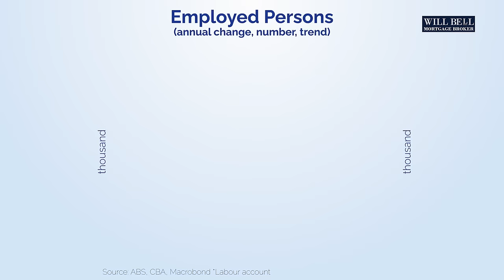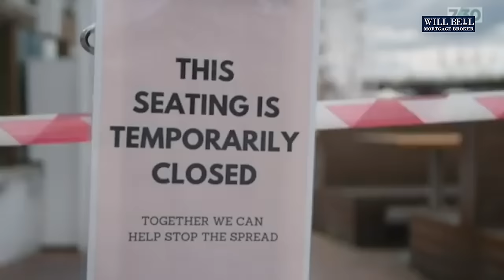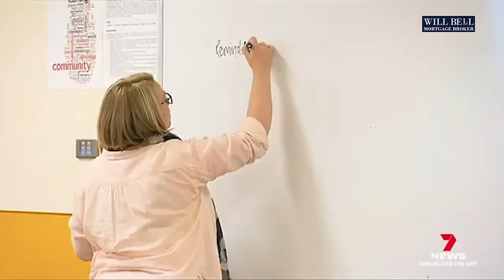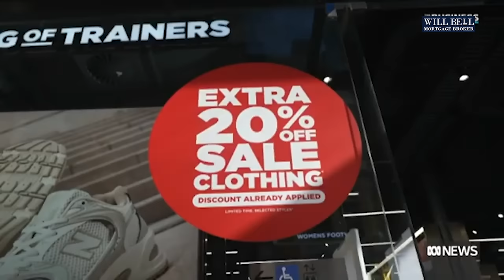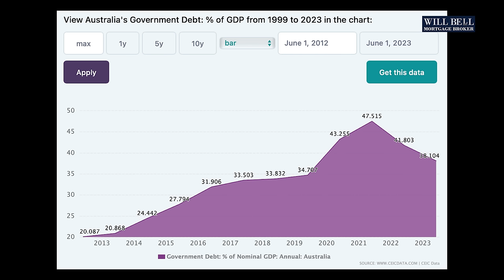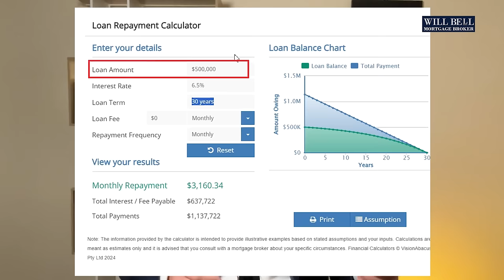The AUSTRALIAN ECONOMY is a TRAIN TO NOWHERE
Is the Australian Economy Heading for Disaster? 🚂💥

In this video, I break down why the Australian economy feels like a train to nowhere. Using employment data and my 13 years of experience in mortgage brokering, I’ll show you how economic policies are out of sync and why younger generations are getting a raw deal.

Let’s cut through the noise and talk about the real issues facing everyday Australians.

Suite 1, 13-15 Thompson St., Frankston, VIC 3199